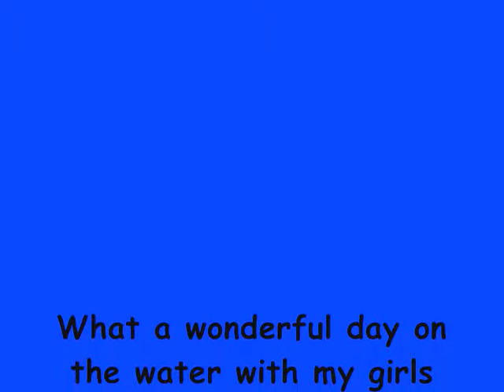Canyon Lake 2016